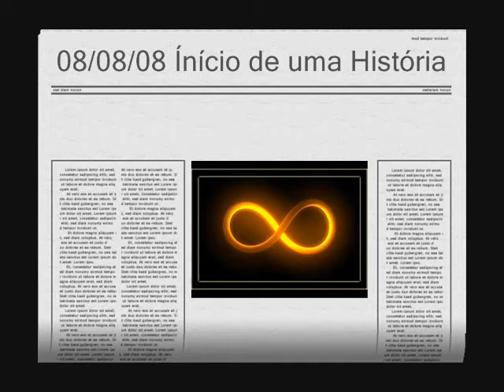Always on my mind - Karaoke Version by Felipe Calani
Uma declaração de amor à menina que me faz tão feliz, minha companheira, enfim, meu amor.
Nossa trilha do namoro que nos acompanha desde o começo. Em algumas coincidências já até pudemos escutá-la em alguns lugares onde estivemos.